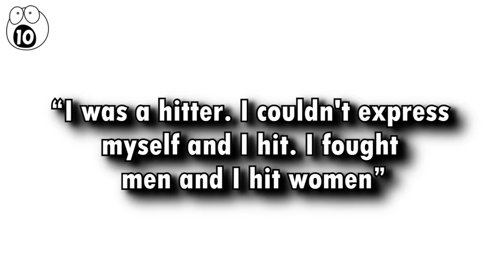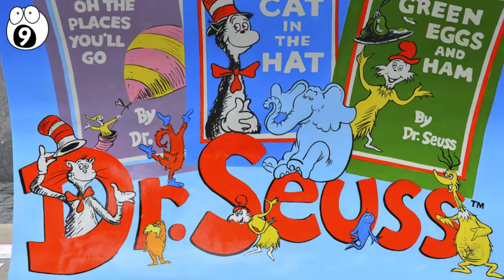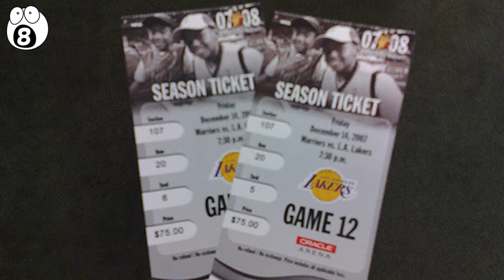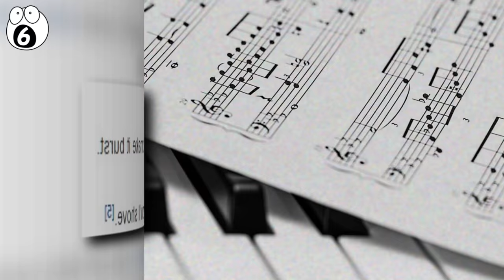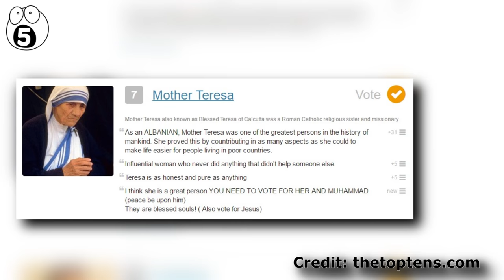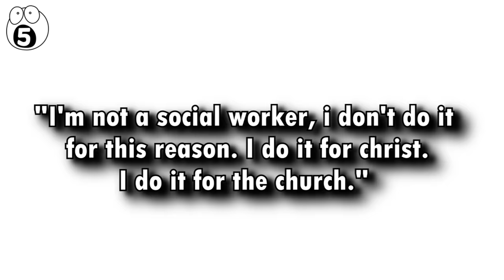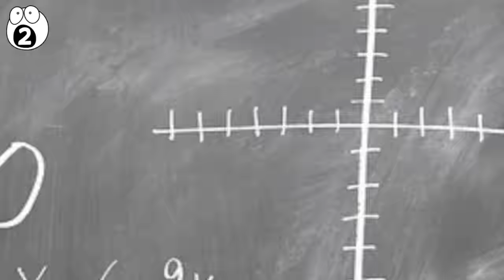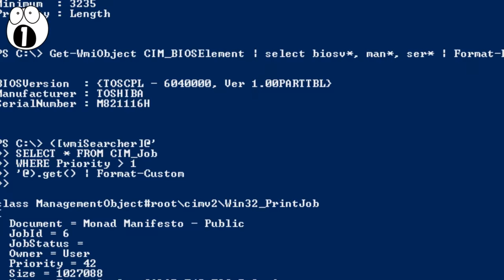Famous People Who Aren't What You Think They Are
Often the image of famous people can outrun their true nature. Whether it be due to the modern media, or the game of telephone played by history, the following ten people are not at all who you probably think they are.